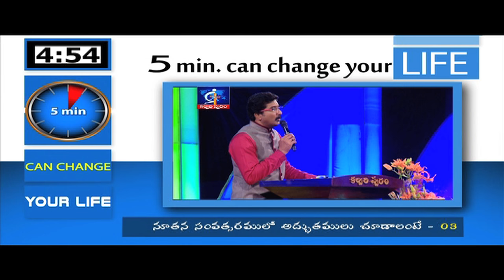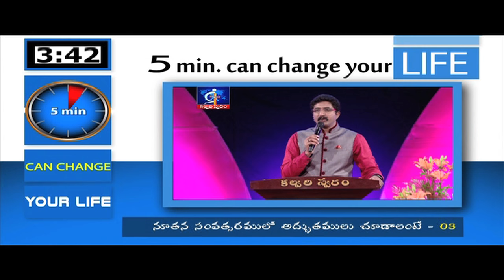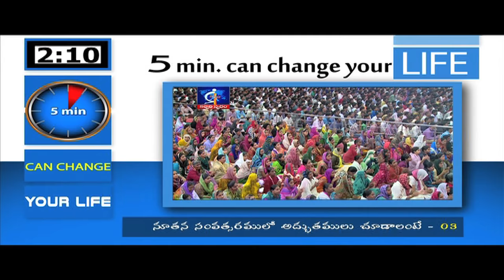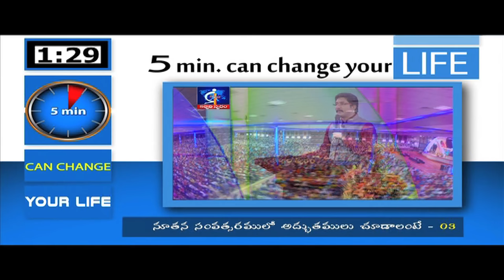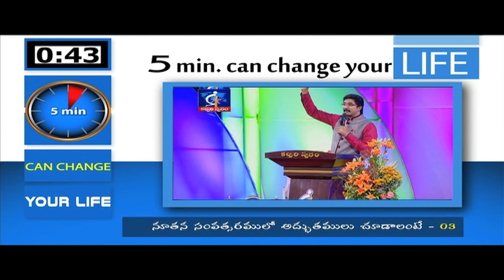If you want to see miracles in this new year - 03